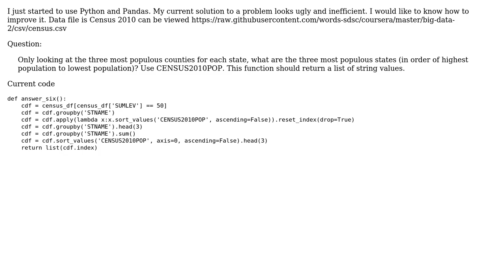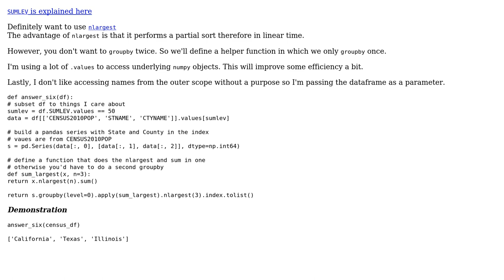Code Review: Finding the states with the three most populous counties (3 Solutions!!)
Code Review: Finding the states with the three most populous counties

With thanks & praise to God, and with thanks to the many people who have made this project possible! | Content (except music & images) licensed under CC BY-SA | Music | Images & others | With thanks to user YohanRoth user sgDysregulation user reka18 user piRSquared user 200_success and the Stack Exchange Network Trademarks are property of their respective owners. You are responsible for your own actions.